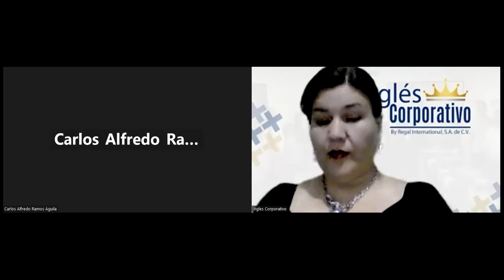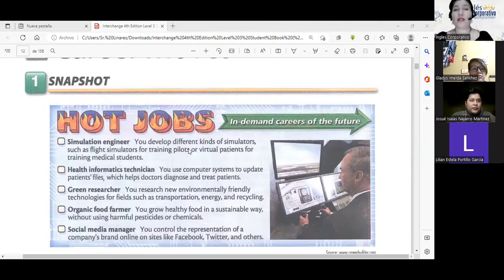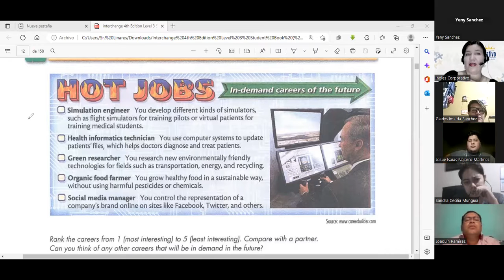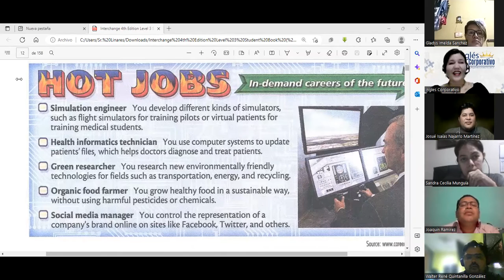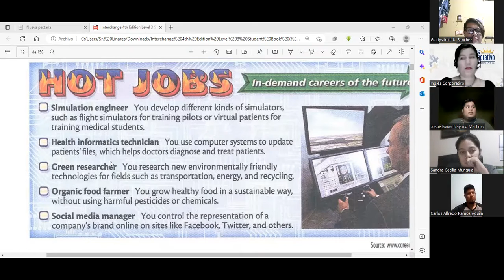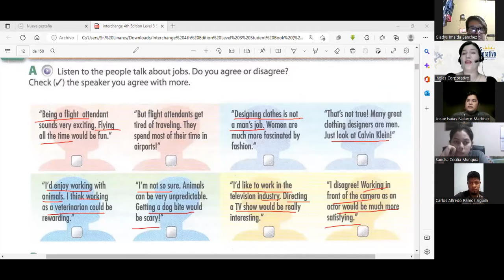Inglés Corporativo-07-12-22-Gerund phrases practice-Class 07